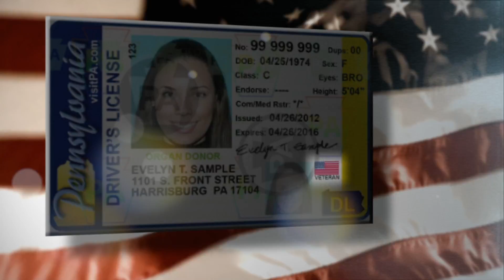Schweyer Office Ready to Help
Pa. state Rep. Peter Schweyer invites you to stop by his Constituent Service Office in Allentown for help with all state and government related issues. The office is located at 1912 South 4th Street, Allentown, Pa.